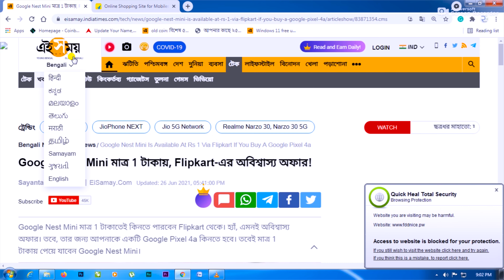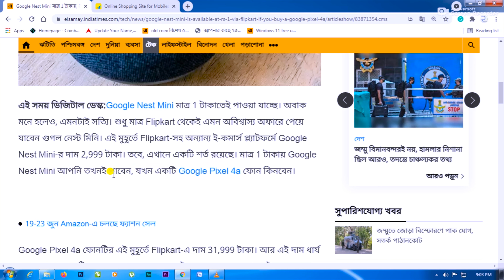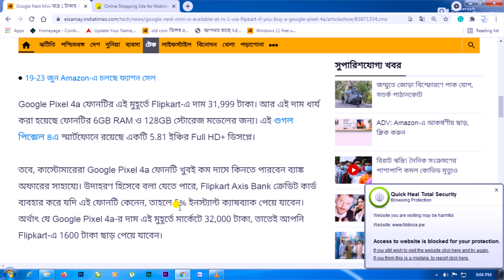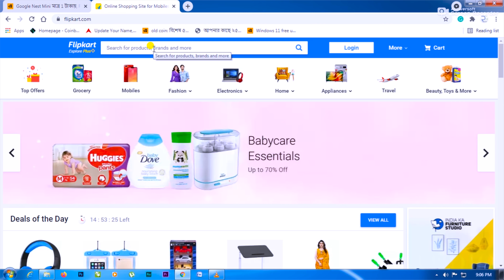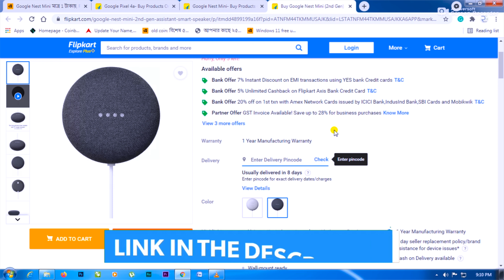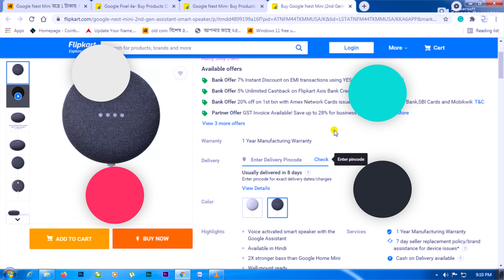Google Nest Mini For Just Rs 1, Flipkart-এর অবিশ্বাস্য অফার! দেরি করলেই বড় সুযোগ হাতছাড়া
Welcome my Bros to RAKSHIT BROS.
❤️ Help Me Buy A New Setup : rajdiprakshit@okicici
Google Nest Mini মাত্র 1 টাকাতেই কিনতে পারবেন Flipkart থেকে। হ্যাঁ, এমনই অবিশ্বাস্য অফার। তবে, তার জন্য আপনাকে একটি Google Pixel 4a কিনতে হবে। তবেই মাত্র 1 টাকায় পেয়ে যাবেন Google Nest Mini।

Flipkart Re 1 offer
Flipkart Re 1 products
Google Mini Nest offer
Google mini nest best prize
Flipkart Google Mini Offer
Flipkart Google Nest Mini Offer